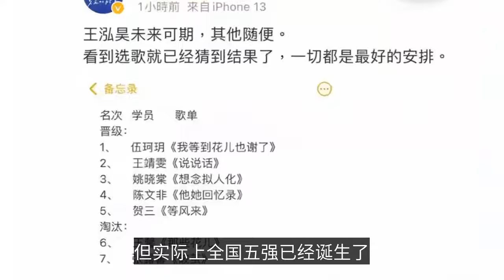《好聲音》總冠軍大概率是陳文非，搶位戰被她淘汰的可不是一般人